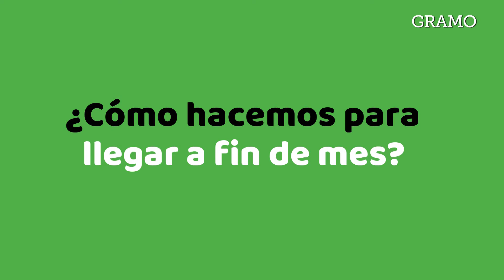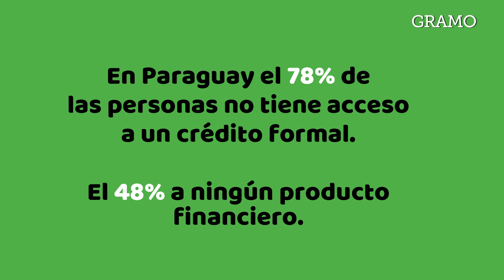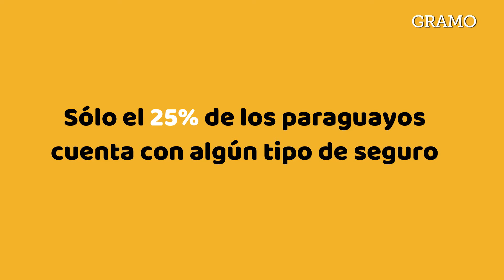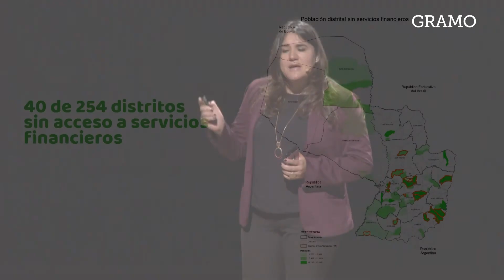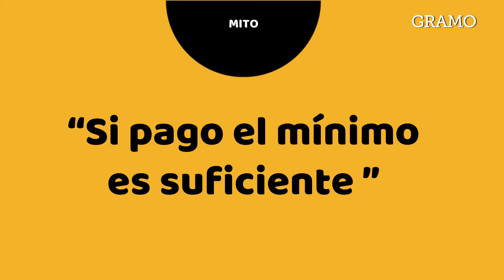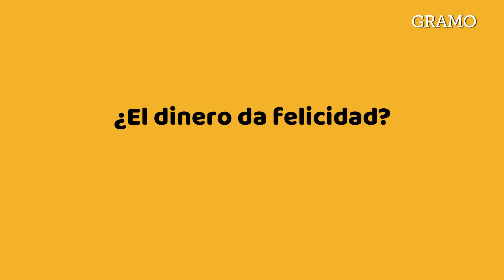GRAMO / Adriana insaurralde / Plata, dinero, money: cómo nos relacionamos con él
Adriana comenta sobre las numerosas familias y personas que se endeudan por necesidad y falta de conocimiento. Ella cuenta sobre el  microseguros de vida que se creó para familias y personas para dar seguridad y facilitar las formas de préstamos y pagos.

Adriana Insaurralde es apasionada de las microfinanzas, promueve la inclusión social, económica y financiera en los segmentos más vulnerables. Es especialista en microfinanzas y en codesarrollo; Máster en Finanzas por la UNAM y en Cooperación internacional y Gestión de proyectos realizado en España. Actualmente, es la Secretaría Ejecutiva de la Estrategia Nacional de Inclusión Financiera de Paraguay.